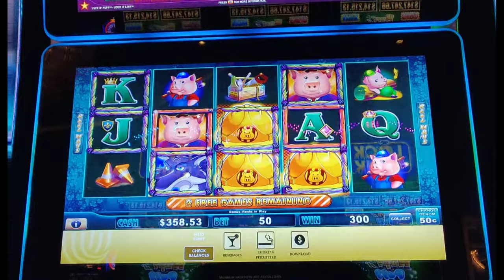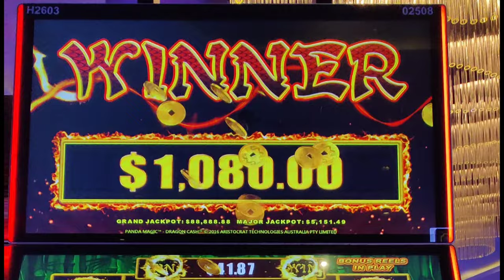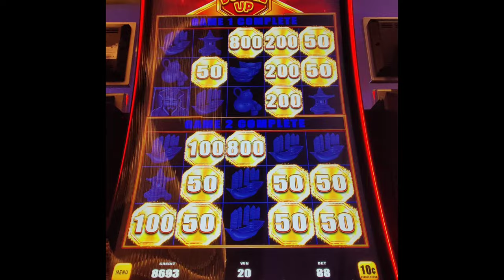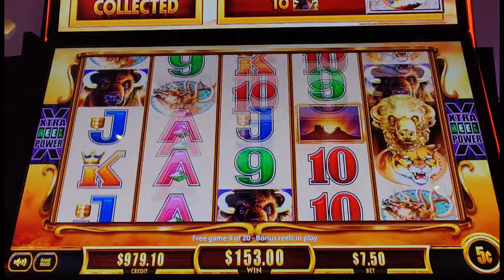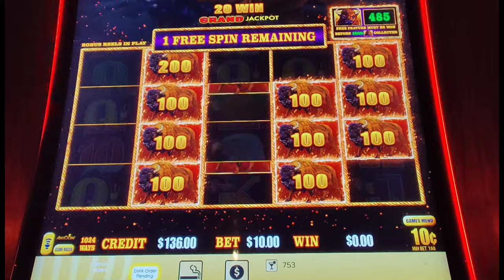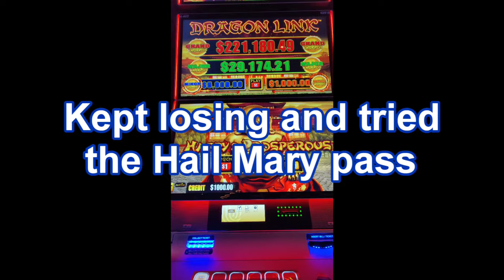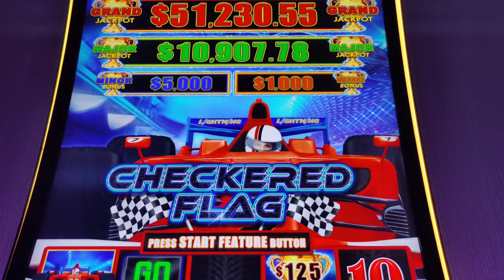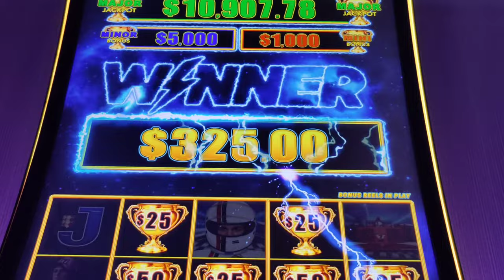Broke My Record For Jackpots in One Weekend! 🤑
Part 4 and the conclusion of my 1st Atlantic City trip of 2024!  After my livestream, I Kept chasing handpays in the high limit room of @Hard Rock AC .  Can I get to double digits?!  Featuring high limit bonuses and action on Huff n' Puff, Dragon Cash, Dollar Storm Ninja Moon, Dragon Unleashed, Buffalo Link, Buffalo Gold Revolution, the firecracker game, High Stakes, Cleopatra, and Checkered Flag.